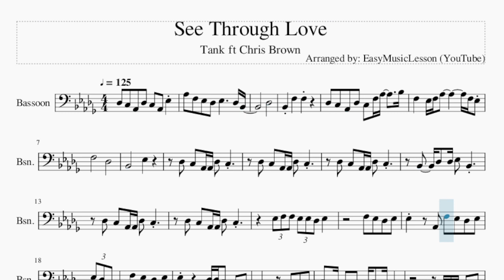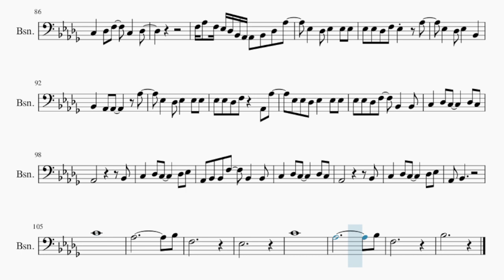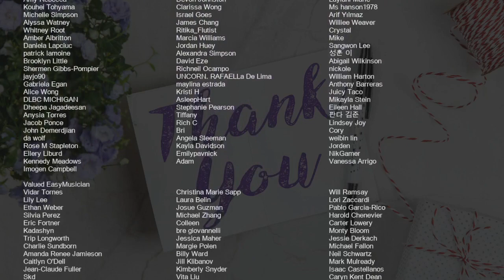Bassoon Sheet Music: How to play See Through Love by Tank ft Chris Brown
Comment and let us know how the videos have helped you. It keeps us going! :)Here is a sheet music/tab video on the song See Through Love by Tank ft Chris Brown on the bassoon. A bassoon sheet music arrangement which is transposed to notes that are easily played by bassoon, for the song See Through Love by Tank ft Chris Brown.

EasyMusicLesson2 teaches you to play the your favorite instrument, through well-arranged sheet music so that you too can learn how to play See Through Love by Tank ft Chris Brown on the bassoon as fast as you can. A bassoon sheet music with backing tracks to help your play the song better.

Chords of Bassoon arrangement:
Bb Min   Ab Maj   Gb Maj   Eb Min   B Maj 7   Bb Min   Ab Maj
Gb Maj   Eb Min   B Maj 7   Bb Min   Ab Maj   Gb Maj   Eb Min
B Maj 7   Bb Min   Ab Maj   Gb Maj   Eb Min   B Maj 7   Bb Min
Ab Maj   Gb Maj   Eb Min   B Maj 7   Bb Min   Ab Maj   Gb Maj
Eb Min   B Maj 7   Bb Min   Ab Maj   Gb Maj   Eb Min   B Maj 7
Eb Min   B Maj 7   Bb Min   Ab Maj   Gb Maj

Melody notes of Bassoon:
Db3 C3 Ab2 Db3 C3 Ab2 Eb3
Ab3 F3 Eb3 Db3 Eb3     Db3 Bb2
Db3
Bb2 F3   F3
Db3 C3 Ab2 Db3 C3 F3 Ab3   Bb3
F3   Eb3 F3 Ab3       F3 Eb3
F3     Db3
Bb2     Eb3
Db3 C3 Ab2 Ab2 Db3 C3
Bb2   Db3 Db3 Eb3 Bb2
Eb3 F3 F3 Eb3 Eb3 Db3 Eb3
F3 Eb3 Db3 Eb3
Eb3   Ab2 F3 Eb3 Db3 Eb3
Eb3 Db3 Bb2 Ab2   F3 Eb3 Db3 Eb3
Eb3     Db3 Db3 C3 F2 Ab2
Ab2       F2 F2 Ab2
C3   Bb2 Ab2 Ab2 Bb2 C3 Bb2 Ab2
F2 F2 F2 F2 Ab2
C3   Bb2   Ab2 Bb2 C3 Bb2 Ab2 Bb2
Bb2   Ab2 Ab2 Bb2 Db3 Ab3
Eb3   Db3 Eb3   Eb3 Db3
Eb3 Eb3 Db3 F3     Ab3
Eb3   Db3 Eb3   Bb2
Bb2   Ab2 Ab2     Ab3
Eb3 Eb3 Db3 F3   Ab2 Ab3
Eb3 Eb3 Db3 Eb3   Eb3 Eb3
Eb3 Eb3 Db3 F3   Bb2   Bb2
C3   Db3 C3     Db3 C3
Ab2           Bb2
C3   Db3 C3     Db3 Eb3
Ab2 Bb2 Bb2 F3   Bb2   Bb2
Ab2           Bb2
Ab2 Bb2         F3
F3 C3 Bb2 C3 Bb2 Bb2 Ab2
C3 C3 C3 C3 C3 C3 Db3 Eb3
C3 C3 Bb2 Db3 C3 C3 Bb2
Db3 Db3 Eb3 Db3 F3
Gb3 F3 Eb3   Ab2   F3
Gb3 F3 Eb3   Db3   Bb2
Ab3   Gb3   F3   Eb3
Db3 Eb3 Db3 Eb3 F3   Bb2
Ab3 Ab3 Gb3 F3 F3
Eb3   Eb3 Db3 Eb3 F3   Bb2   Ab2
Bb2 C3 Bb2 Ab2   Eb3
C3 Bb2 C3 C3 Bb2 C3 Bb2 Bb2 Ab2
C3   C3 C3 C3 Db3 C3 C3 Bb2
Eb3 F3   F3 Eb3 Eb3 Eb3   F3 Gb3
F3   Eb3 Ab2 Ab2 Bb2 Db3 Ab3
Eb3   Db3 Eb3   Eb3 Eb3
Eb3 Eb3 Db3 F3 Eb3   Ab3
Ab2           Bb2
Ab2           Bb2
Ab2 Bb